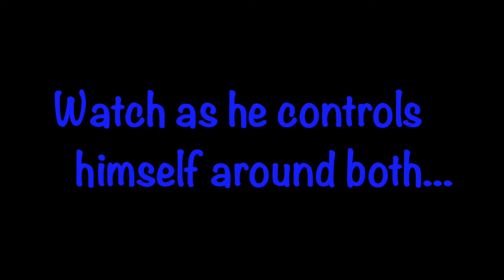German Shepherd "Sirius"|2 week board and train program|Off Leash K9 Training Maryland